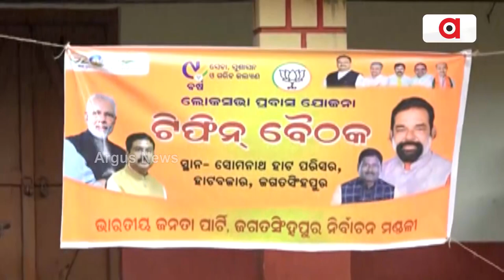'Tiffin Meeting' By BJP Workers In Jagatsinghpur